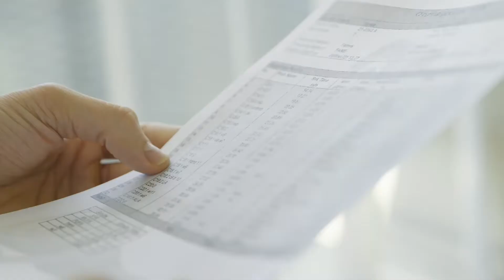ドクターセノビル | 優秀品質銀賞 モンドセレクション 2021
ワールドクオリティセレクション2021の期間中、株式会社エメトレ の ドクターセノビル (DR. SENOBIRU) は名誉ある 優秀品質銀賞 を授与されました。